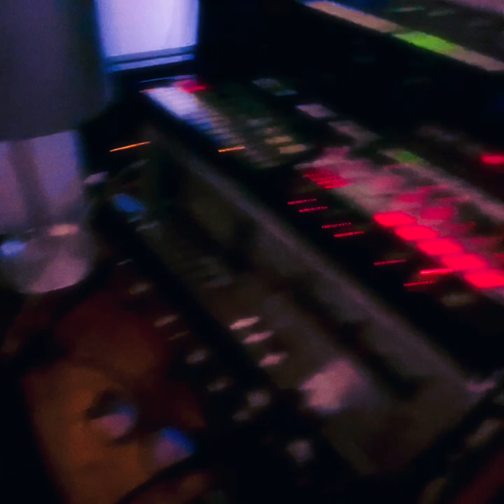Troll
Same beat different friday.